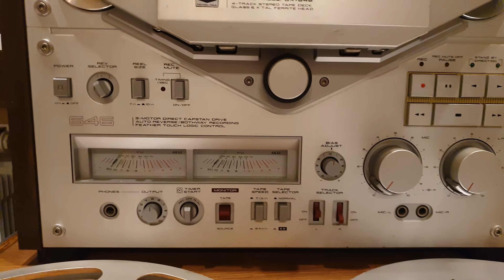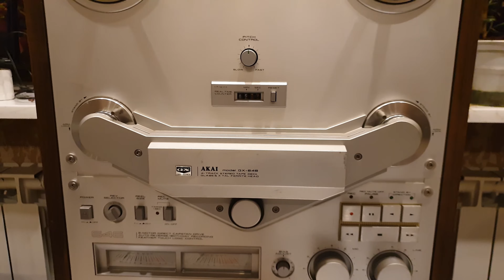5 января 2020 г.